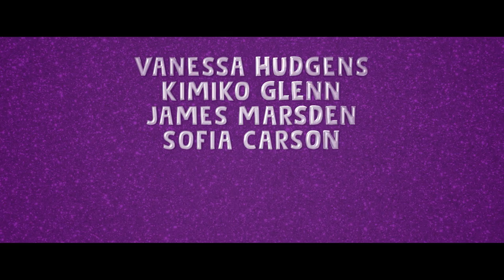My Little Pony: A New Generation | Official Trailer | Netflix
Once upon a time, ponies, pegasi and unicorns all lived in harmony, but those days are no more. When a happy-go-lucky unicorn wanders into Maretown, Earth Pony “Sunny” and her new friends set out on an adventure to restore magic and friendship to all of Equestria! Join a new generation of ponies as they set out on an adventure to prove that friendship is for every pony, and our sparkle is brightest when we shine together!

My Little Pony: A New Generation only on Netflix September 24

Equestria's divided. But a bright-eyed hero believes Earth Ponies, Pegasi and Unicorns should be pals — and, hoof to heart, she’s determined to prove it.